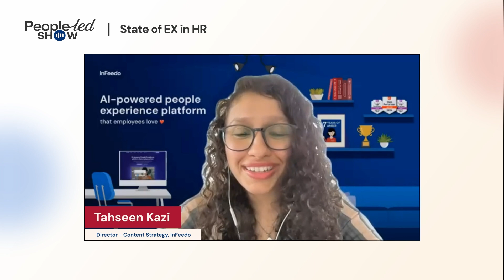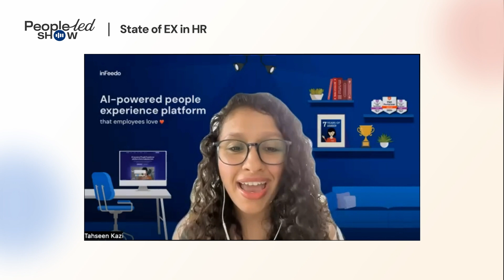EP#3 - Effective AI adoption in 2024 calls for strong leadership | Huma Tariq - CHRO, Dvara KGFS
0:00 - Introduction
1:14 - Who is Huma Tariq outside of work?
3:09 - Journey of making HR paperless in a short span
7:10 - Learnings from organisational change
9:58 - Huma's people priorities in 2024
12:55 - AI for enabling feet-on-street employees
16:07 - Barriers while adopting AI
18:35 - CEO expectations from HR
20:18 - Using AI to improve HR efficiency
22:26 - Advise for first-time CHROs